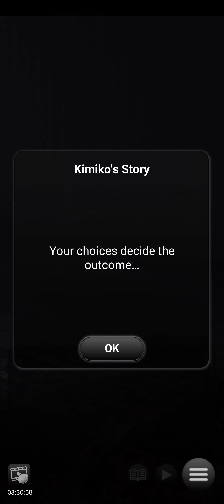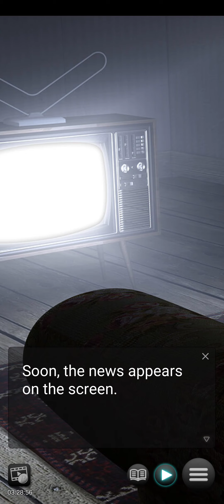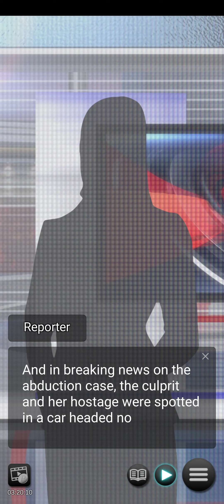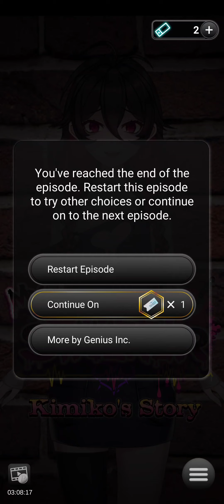My Sweet Stalker Kimiko's Story #1